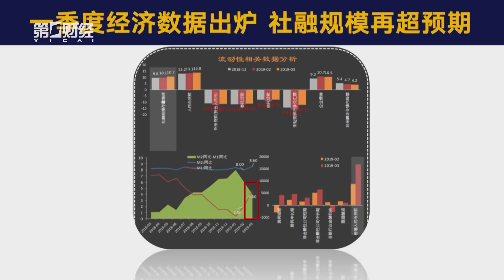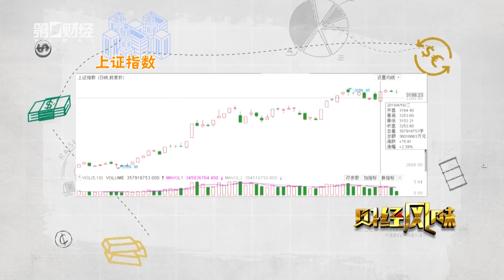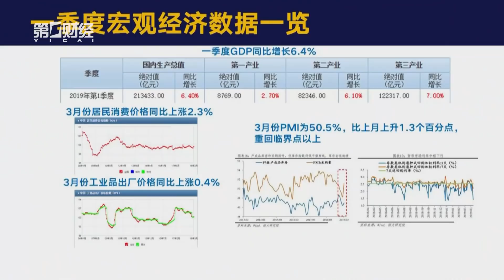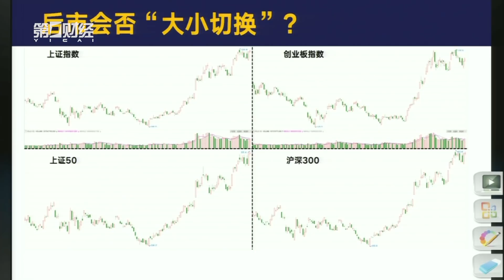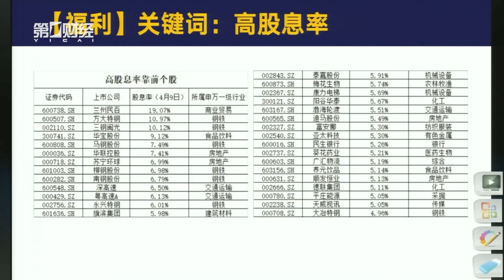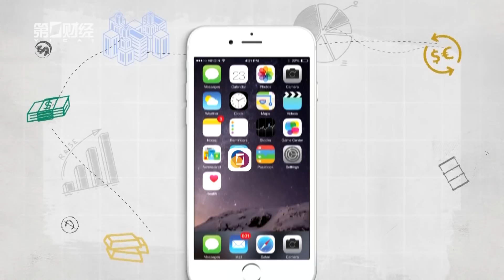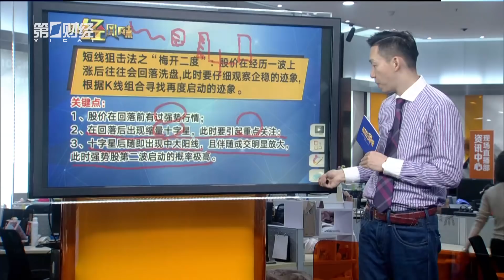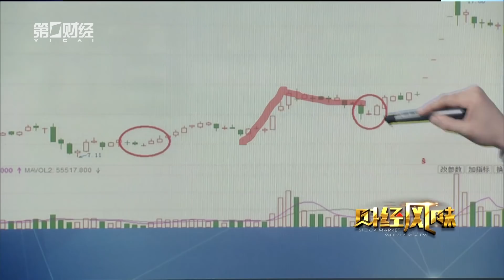《财经风味》A股能否继续牛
本周，3月金融数据纷纷出炉，其中社融数据超出预期，大大提升了市场的信心，而A股也在银行、周期等板块的带领下，出现了先抑后扬的走势，那么，对于此次超预期的金融数据，我们的三位嘉宾都有什么看法？传统的周期、金融板块能否接棒成为A股下一轮行情的主力军?本期节目，我们就将一起探讨。